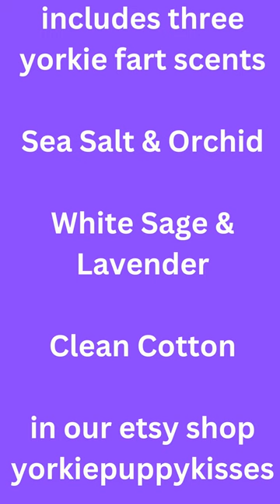yorkie lover gift idea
cutest little yorkie puppy fart candles - really evoke rich, gorgeous fragrances... made from 100% soy wax with 100% cotton wick.

Just an adorable gift for any